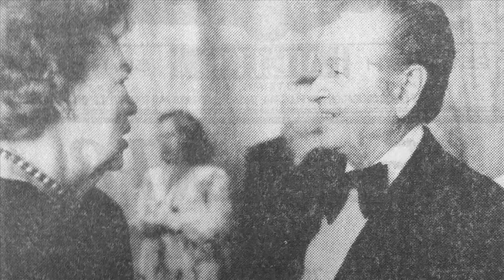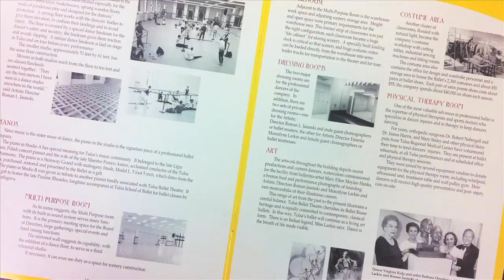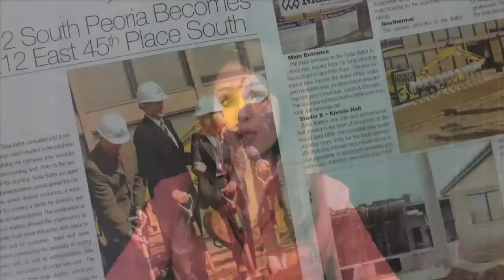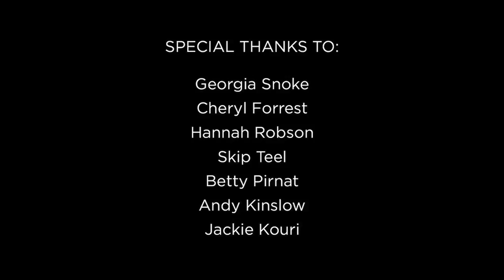Tulsa Ballet Founders Society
Tulsa Ballet Founders Society: Past. Present. Future.